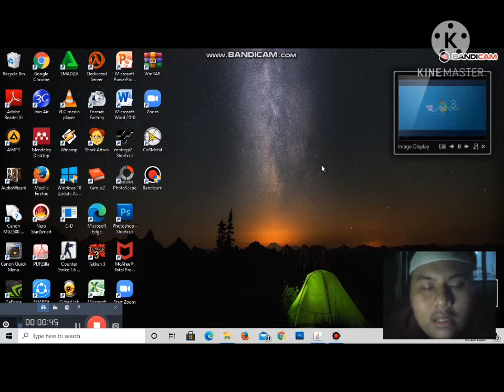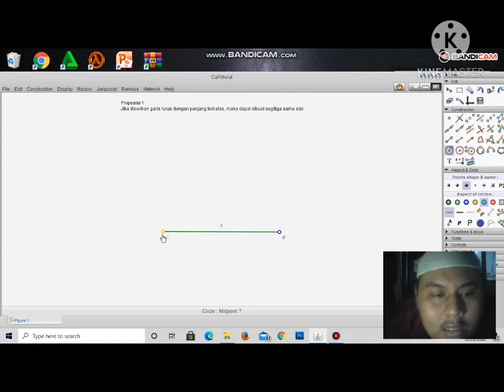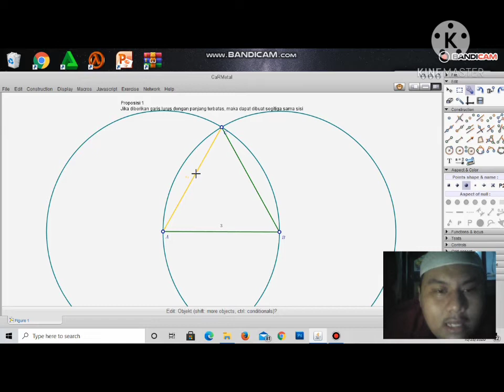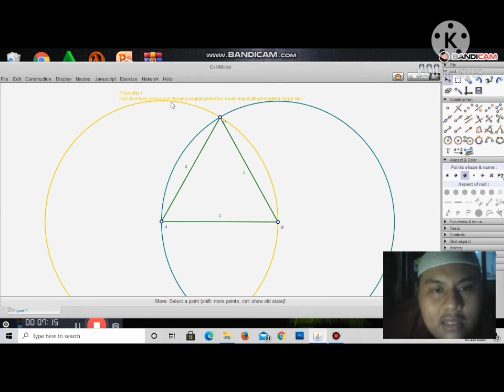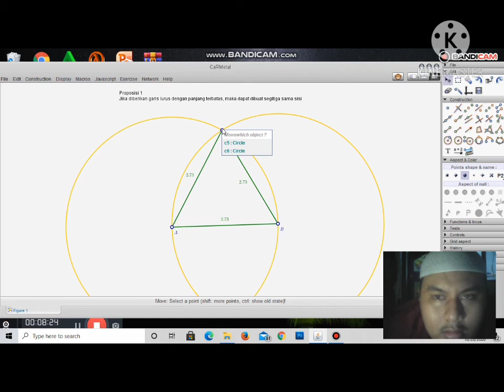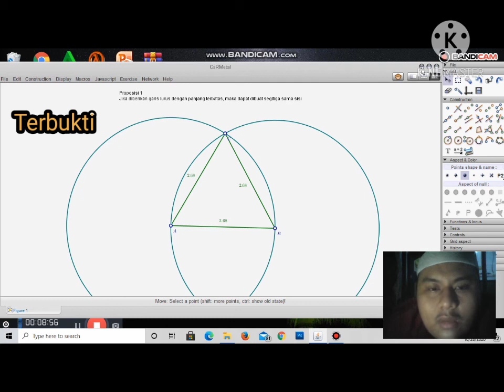Tutorial Pengerjaan Soal Matematika Menggunakan Aplikasi Carmetal_Kelompok 6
Perkenalkan
Nama : Ahmad Iswanto
Kelas : 3C
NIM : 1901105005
Mata Kuliah : Pembelajaran Matematika Berbasis TIK

Semoga video ini bermanfaat untuk kalian semuanya, dan mohon maaf apabila ada kesalahan dalam ucapan maupun penjelasan dalam tutorial ini.